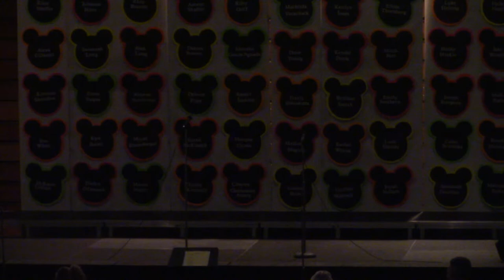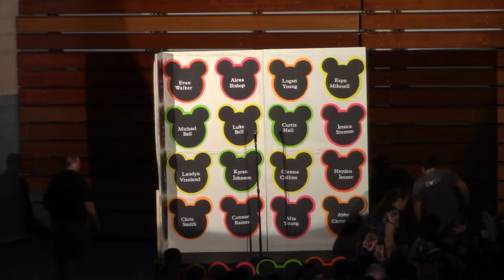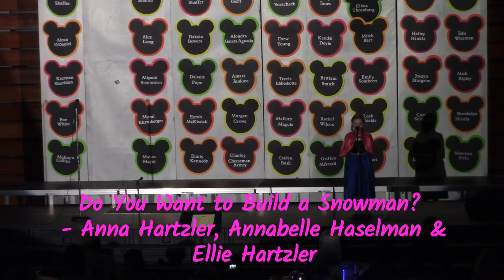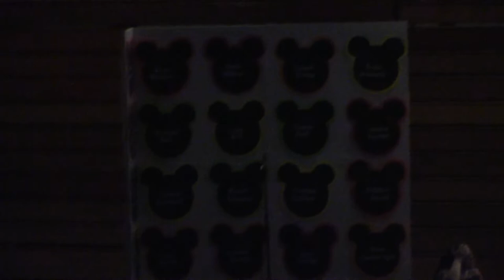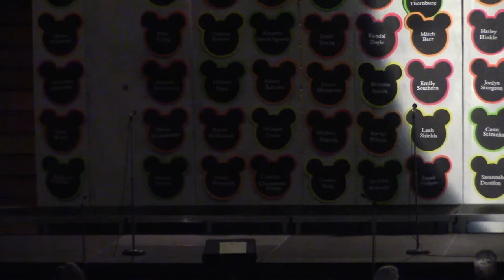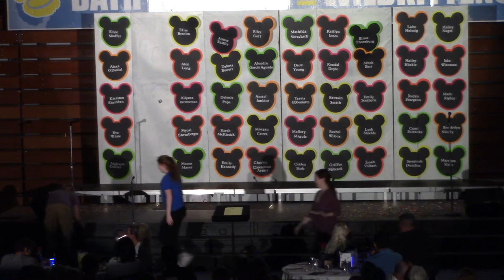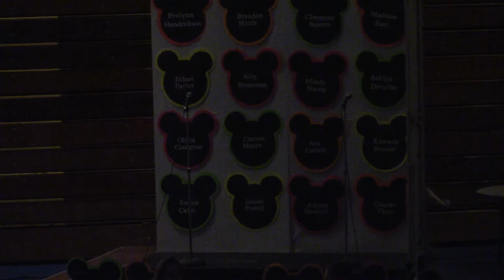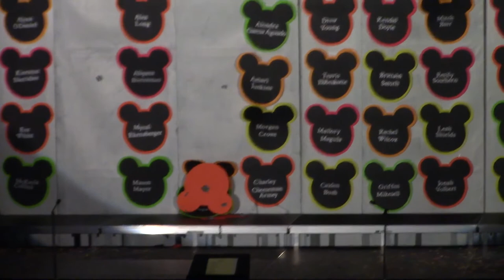Dinner Theater 2022 Saturday Night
16th Annual Dinner Theater